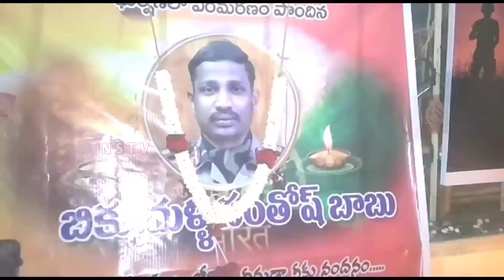Nstv#ప్రొద్దటూరు ఆర్యవైశ్యుల సంఘం ఆధ్వర్యంలో వీర జవాన్లకు ఘన నివాళులు